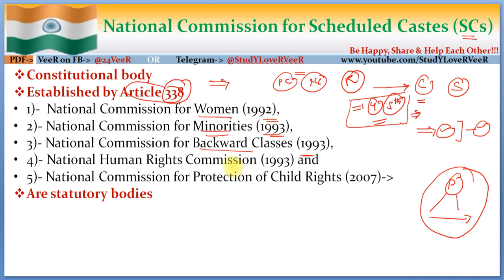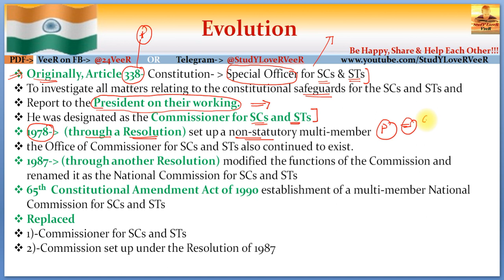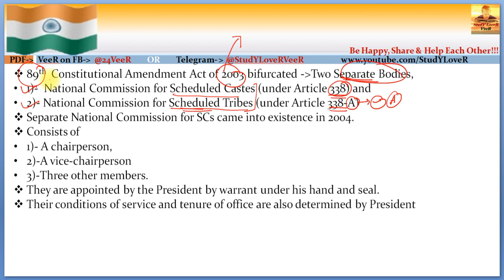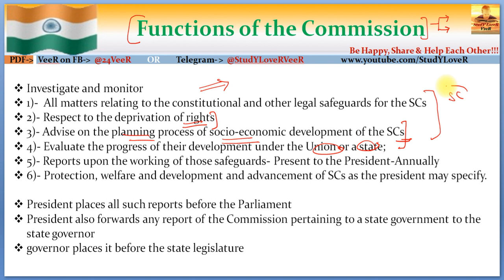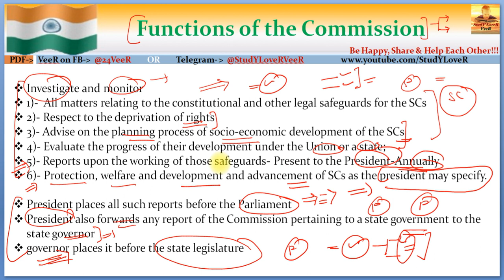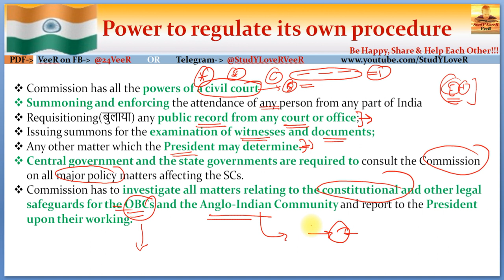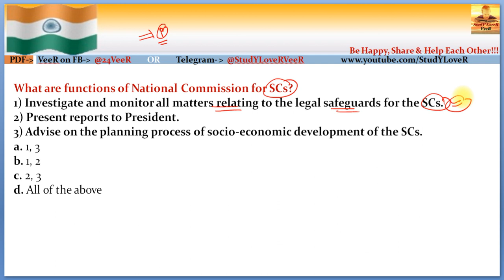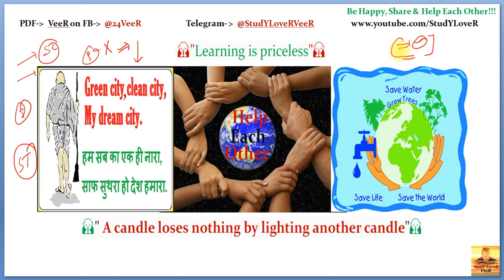L70: National Commission for Scheduled Castes NCSC | Indian Polity by Laxmikanth for UPSC By VeeR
Study Lover Veer Official App L70: National Commission for Scheduled Castes NCSC | Indian Polity by Laxmikanth for UPSC By VeeR
00:00 - Welcome to SLV
00:05 - Lecture Overview
01:22 - Nation Commission for Scheduled Caste Article 338
04:17 - Evolution
10:26 - Function of the commission
12:56 - Power to regulate its own procedure
14:55 - UPSC prelim question
19:23 - Be Happy, Share & Help each other

PART I
Constitutional Framework
1. Historical Background
2. Making of the Constitution
3. Salient Features of the Constitution
4. Preamble of the Constitution
5. Union and its Territory
6. Citizenship
7. Fundamental Rights
8. Directive Principles of State Policy
9. Fundamental Duties
10. Amendment of the Constitution
11. Basic Structure of the Constitution
PART II
System of Government
12. Parliamentary System
13. Federal System
14. Centre–State Relations
15. Inter-State Relations
16. Emergency Provisions
PART III
Central Government
17. President
18. Vice-President
19. Prime Minister
20. Central Council of Ministers
21. Cabinet Committees
22. Parliament
23. Parliamentary Committees
24. Parliamentary Forums
25. Supreme Court
PART IV
State Government
26. Governor
27. Chief Minister
28. State Council of Ministers
29. State Legislature
30. High Court
31. Subordinate Courts
32. Special Status of Jammu & Kashmir
33. Special Provisions for Some States
PART V
Local Government
34. Panchayati Raj
35. Municipalities
PART VI
Union Territories and Special Areas
36. Union Territories
37. Scheduled and Tribal Areas
PART VII
Constitutional Bodies
38. Election Commission
39. Union Public Service Commission
40. State Public Service Commission
41. Finance Commission
42. National Commission for SCs
43. National Commission for STs
44. Special Officer for Linguistic Minorities
45. Comptroller and Auditor General of India
46. Attorney General of India
47. Advocate General of the State
PART VIII
Non-Constitutional Bodies
48. Planning Commission
49. National Development Council
50. National Human Rights Commission
51. State Human Rights Commission
52. Central Information Commission
53. State Information Commission
54. Central Vigilance Commission
55. Central Bureau of Investigation
56. Lokpal and Lokayuktas
PART IX
Other Constitutional Dimensions
57. Co-operative Societies
58. Official Language
59. Public Services
60. Tribunals
61. Rights and Liabilities of the Government
62. Authoritative Text of the Constitution in Hindi Language
63. Special Provisions Relating to Certain Classes
PART X
Political Dynamics
64. Political Parties
65. Elections
66. Electoral Reforms
67. Anti-Defection Law
68. Pressure Groups
69. National Integration
70. Foreign Policy
PART XI
71. National Commission to Review the Working of the Constitution

ThanK YoU!!!...VeeR 👍